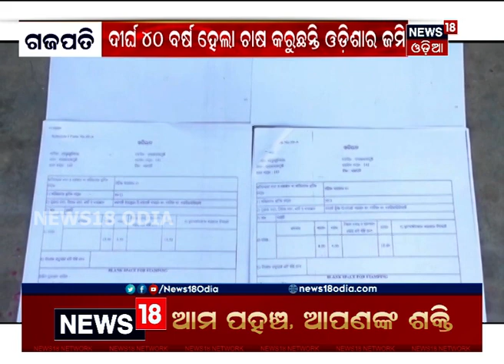ଅମାନିଆ ଆନ୍ଧ୍ର, ସୀମାନ୍ତରେ ଦାଦାଗିରି; ୪୦ ବର୍ଷ ହେଲାଣି ଓଡ଼ିଶା ଜମିରେ ଚାଷ କରୁଛନ୍ତି ପଡ଼ୋଶୀ ରାଜ୍ୟର ଚାଷୀ